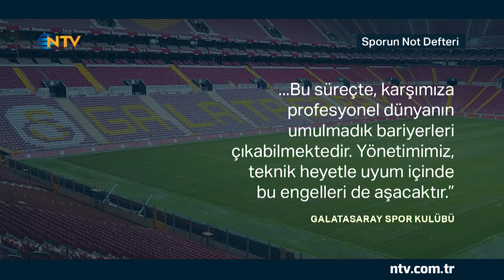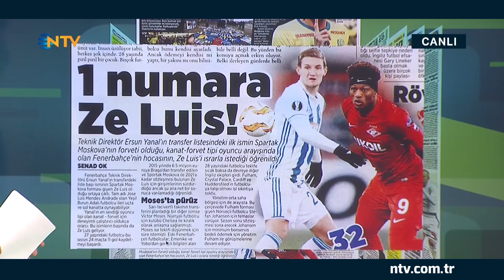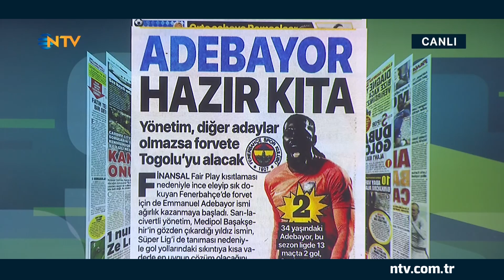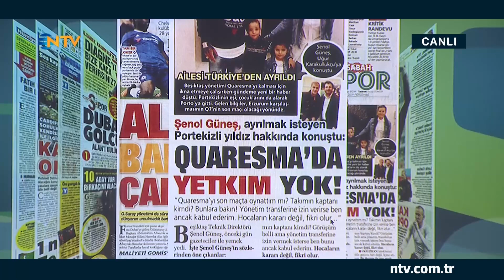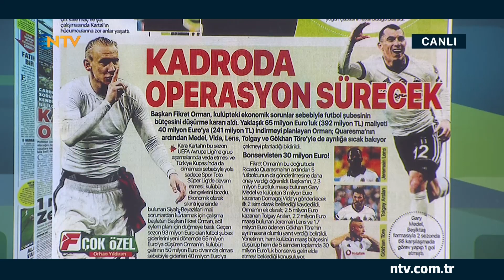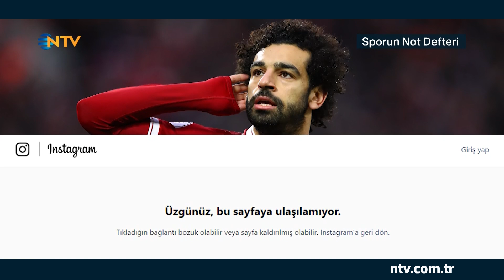Sporun Not Defteri 24 Ocak 2019